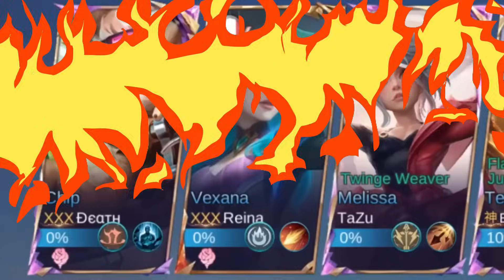Flames of Judgment Terizla New Skin Gameplay [ Top Global Terizla ] Executioner_Abw - Mobile Legends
Flames of Judgment Terizla New Epic Skin Gameplay [ Top Global Terizla ] Executioner_Abw - Mobile Legends Top Global Rank & Pro Player Gameplay Emblem And Build.

Player                  : Executioner_Abw
Squad                  : Crew X
Emblem              : Custom Fighter Emblem (Agility, Festival of Blood, Brave Smite)
Battle Spells       : Vengeance
Build                    : Bloodlust Axe, Dominance Ice, Oracle, Blade Armor, Athena's Shield, Guardian Helmet.